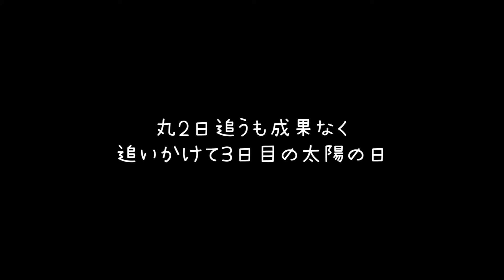ゴミ箱生まれのラブレター【moon】とてとて実況プレイ Part23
うちがガセさんだったら絶対やめて欲しいけどね…！

真夜中大学もっと通いたかったなぁ…